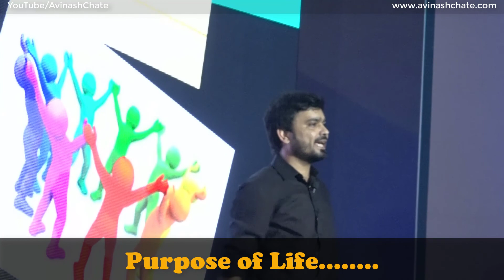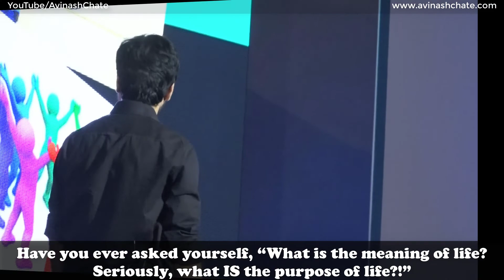What is the most important thing in Life? by Avinash Bhaskar Chate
Avinash Bhaskar Chate answers Why Do we Live? What we need? What is the most important thing in our Life???
is it money ? Happiness ? Satisfaction or something else.

The Purpose Of Life Is Not Happiness: It’s Usefulness We are who we are.“Happiness is the meaning and the purpose of life, the whole aim and end of human existence.”